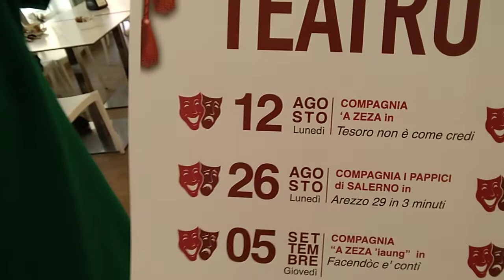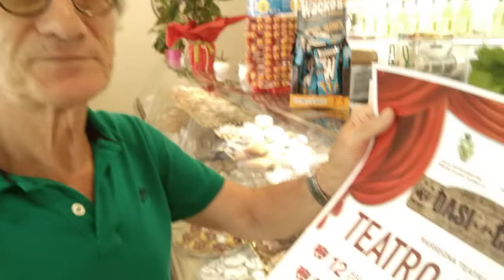TEATRO IN OASI .SANT'AGNELLO